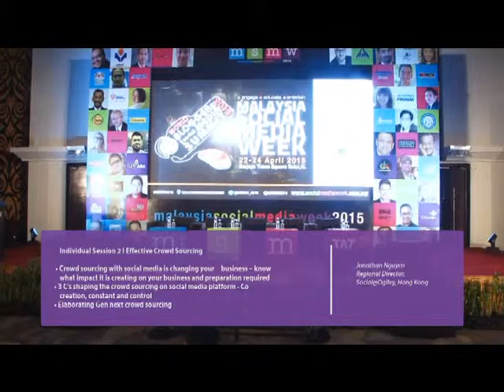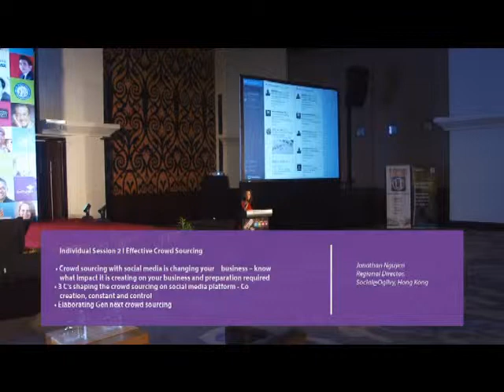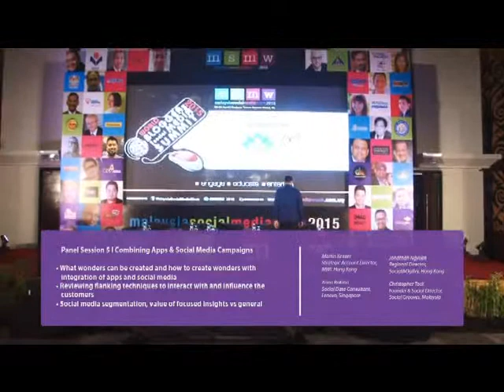MSMW 2015 Session 5 & 6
Effective crowd sourcing

Combining apps & social media campaigns